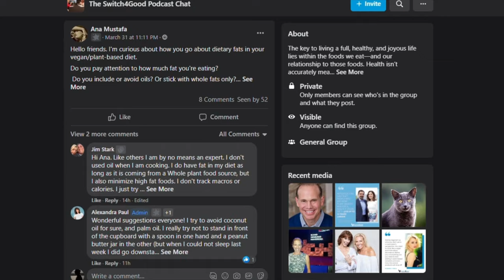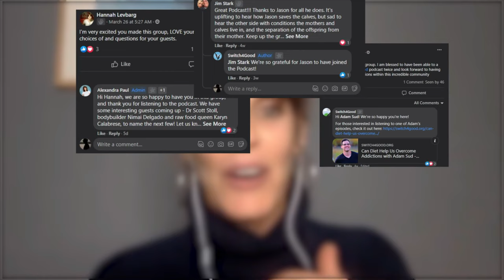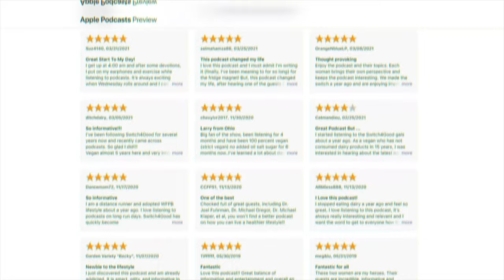Fighting Cancer through Alternative Therapies with Tonya Kay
Our guest today is an actor, dancer, film-maker and director, activist, and so much more. Tonya Kay is a brilliant and vibrant artist whose rebel personality and compassion easily shines through her work.

Today on the podcast we get to sit down with Tonya to learn what makes her tick.

When dancing burlesque, acting in popular films or talking about her raw vegan lifestyle, it is clear to see that Tonya is a dedicated and authentic leader. Today we have the honor of discussing her roots and learning about her passion for the arts at a young age.
We also talk about what drove a girl from a small town, who had an experience in her family’s slaughterhouse, to living a vegan lifestyle and spreading the message.

Tonya gets intimate with us and shares what it was like receiving cancer.